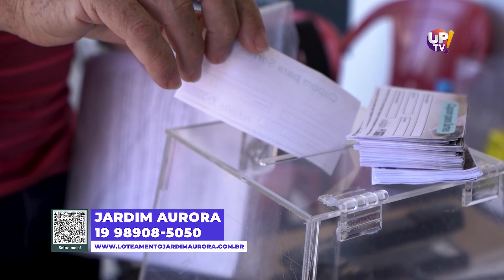Acontece Estiva Gerbi s19